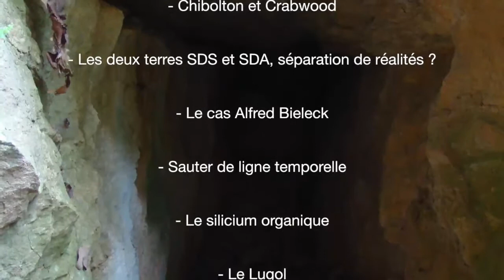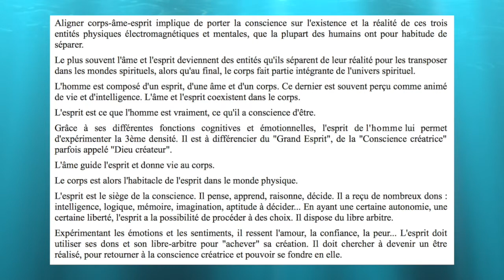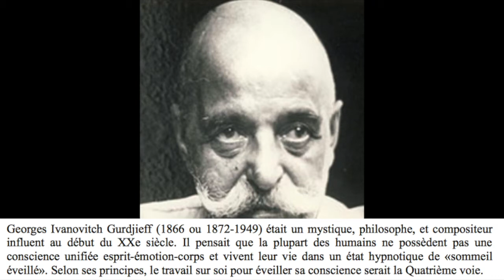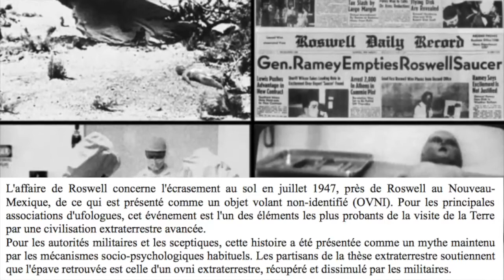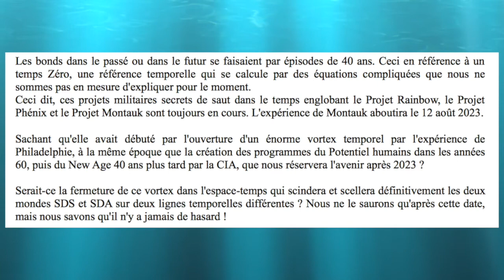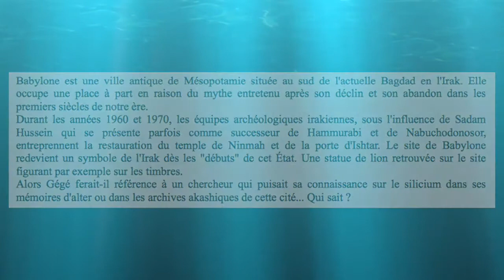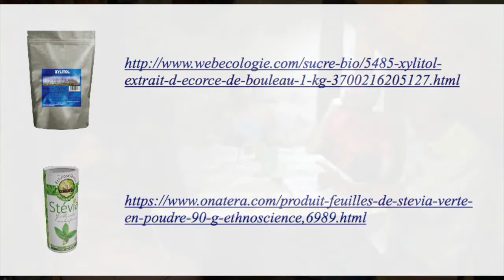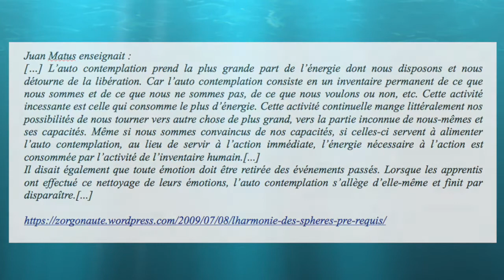Réseau LEO : Féminin et masculin - Cartes sur table ! Avec Gégé le scientifique et Nina - Part.3/6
Rencontre à Cassaignes - le 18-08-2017

Thèmes :
- Ego prédateur SDS et Ego au service d'autrui
- Corps-âme-esprit
- L'affaire de Roswell SDS ou SDA ?
- Ils sont "Nous" dans le futur
- Le casse-tête des sauts temporels
- Chibolton et Crabwood
- Les deux terres SDS et SDA, séparation de réalités ?
- Le cas Alfred Bieleck
- Sauter de ligne temporelle
- Le silicium organique
- Le Lugol
- Les méthodes de jeûnes
- L'auto-contemplation
- Différentes formes d'ingérence
- Le yogi et le moine, il ne manquait plus que le fakir !